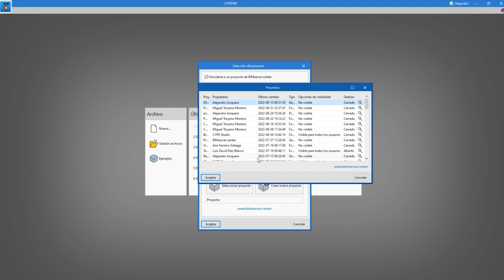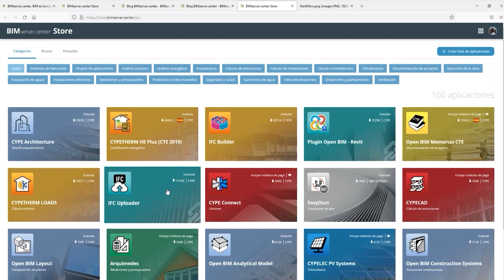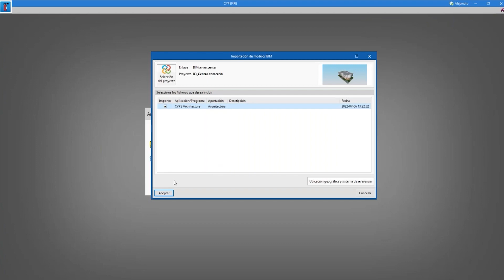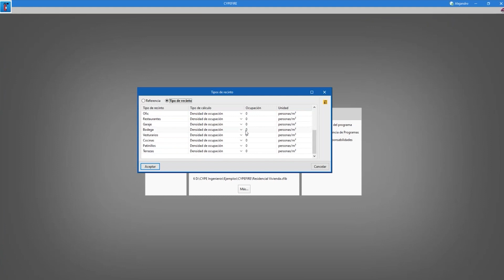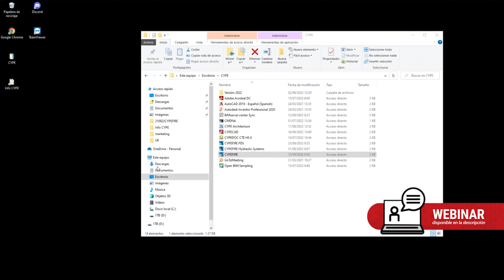CYPEFIRE: Creación de una obra e importación de un modelo BIM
Este contenido ha sido extraído del Webinar: “Conoce el nuevo CYPEFIRE para la validación de las reglas de seguridad en caso de incendio”